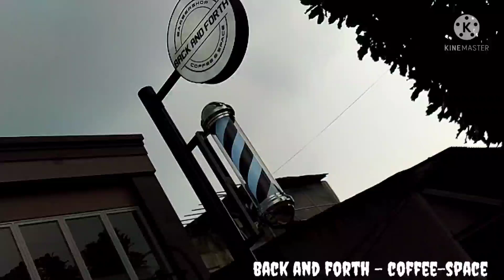BARBERSHOP PREMIUM DI BSD TANGGERANG SELATAN BACK AND FORTH COFFEE AND SPACE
premium barber yg berada di lokasi BSD tanggerang selatan.
31 juli 2021
corona by pandemi...